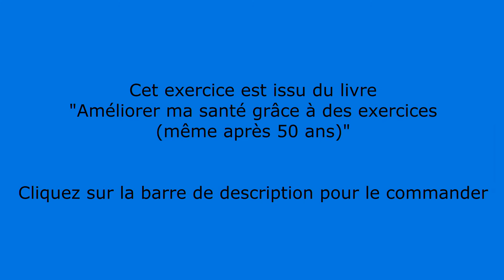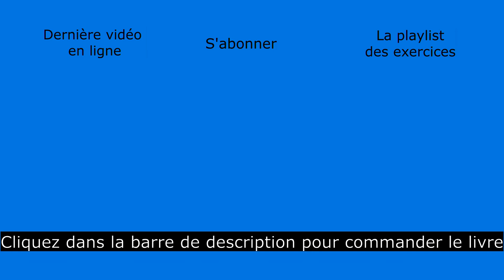Comment bien réaliser les élévations latérales assis avec haltères ? - Avec harmoniesport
Dans cette vidéo on va voir comment travailler les épaules simplement grâce à une paire d'haltères avec les élévations latérales tout en restant assis.

Les autres ressources